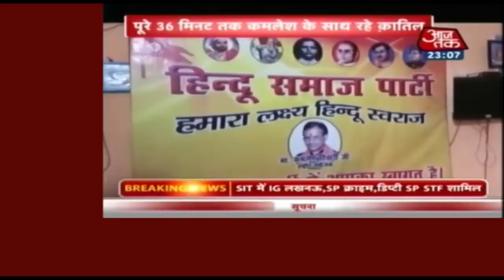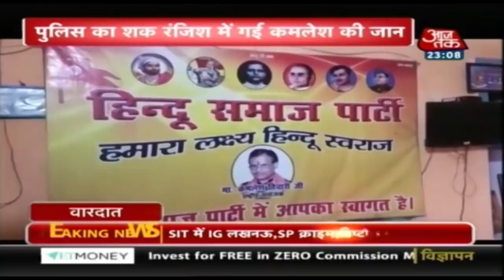क्या है Kamlesh Tiwari हत्याकांड सच ? देखिये वारदात पर आज खास